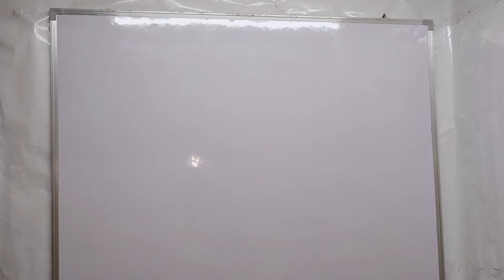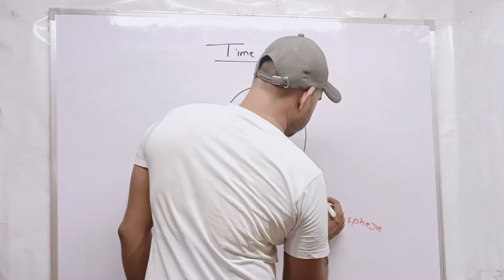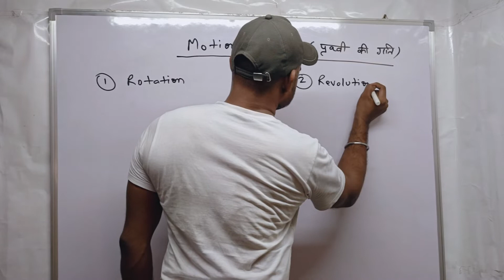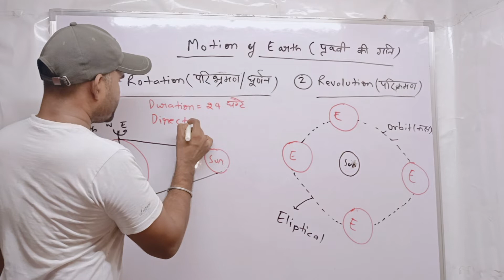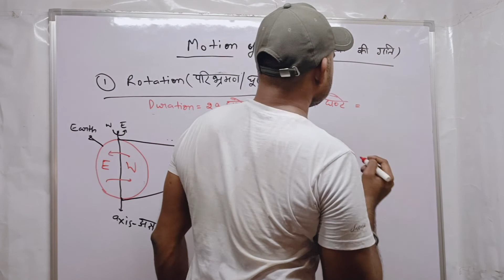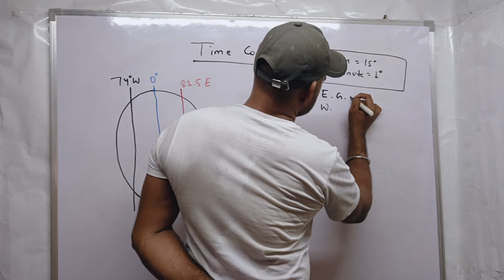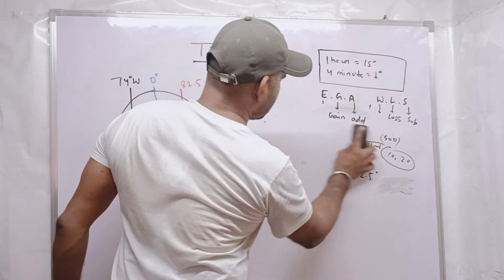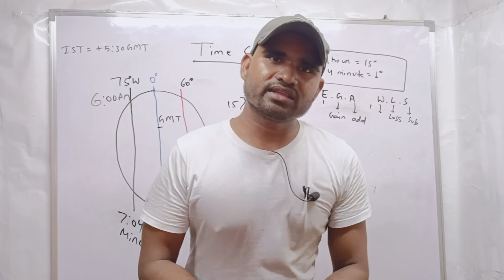Time Concept| Physical Geography |Sunil Kumar | All Competitive Exams 🔥🔥🔥🔥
हेलो दोस्तों

 मैंने इस वीडियो में Time Concept  के बारे में विस्तृत चर्चा की है जो सभी प्रतियोगी परीक्षाओं के लिए उपयोगी है